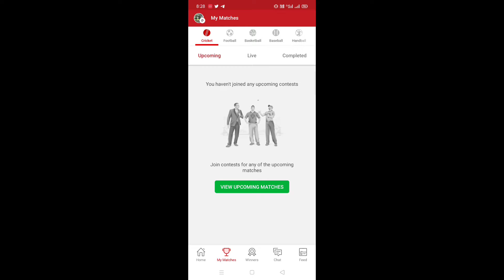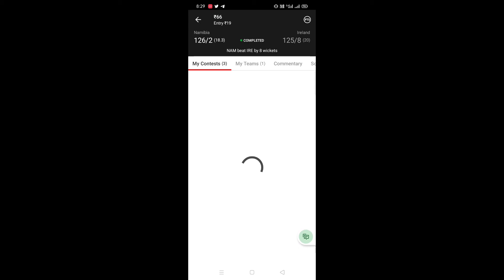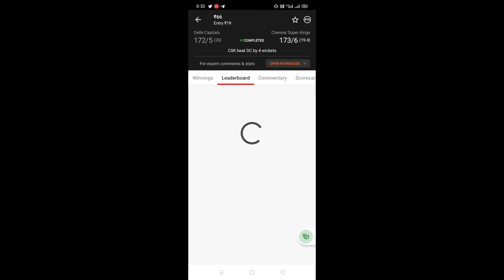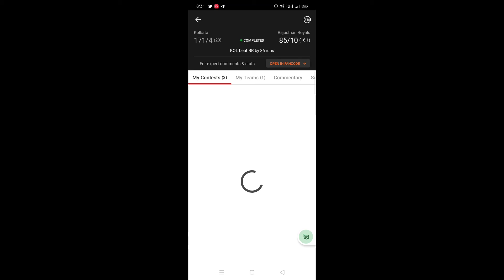Dream11 Team Prediction T20 World Cup 2021 Khelo Or Jeeto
Discription
Is Video Me Aap Dekhenge Ke Kaise Aap DREAM11,REAL11 Ya Kisi Bhi FANTASY LEAGUE Me Investment Kar Sakte Hai.Youtube Per Bahot Log Teams Provide Karte Hai.Par Main Unse Alag Team Banata Hu Or Win Karta Hu Ap Bhi Mere Diye Teams Banaiye Or Win Karye.

Dream11
real11
fantacy league
dream team
dream players
cricinformer
kumar508
anurag dwivedi
Dream11 today match
Dream11
fcg
cric11 forecast
Dream11 afg vs sco
anurag dwivedi
Dream11
afganistan vs Scotland
afg vs sco Dream11 team
afg vs sco Dream11 prediction today